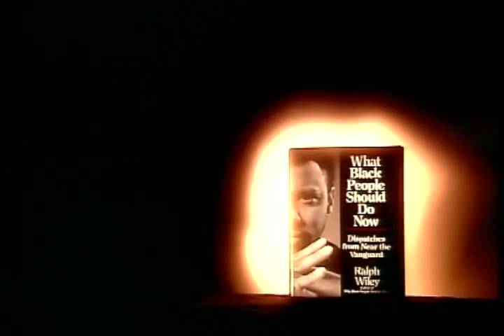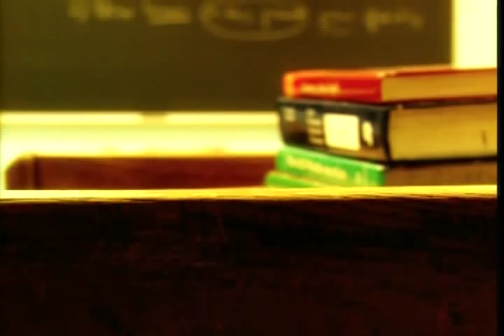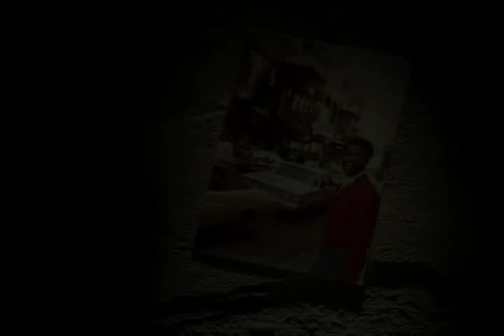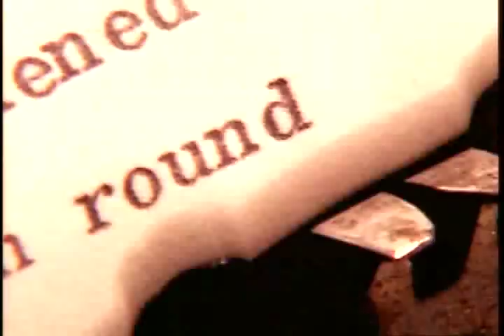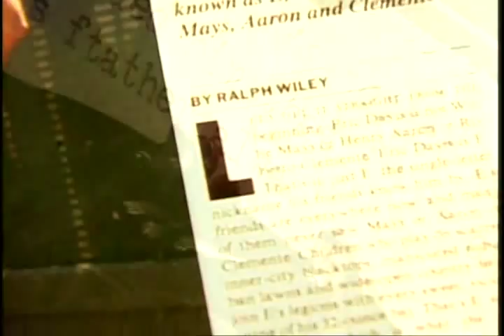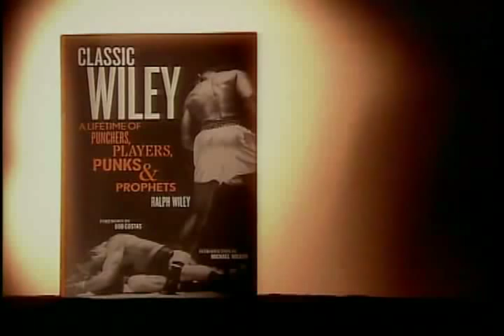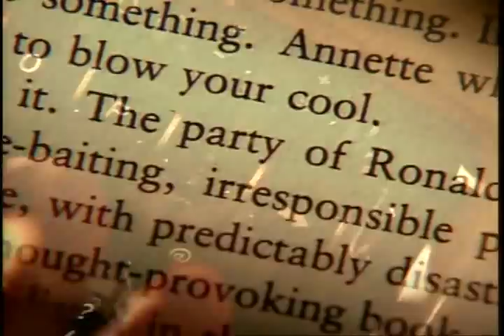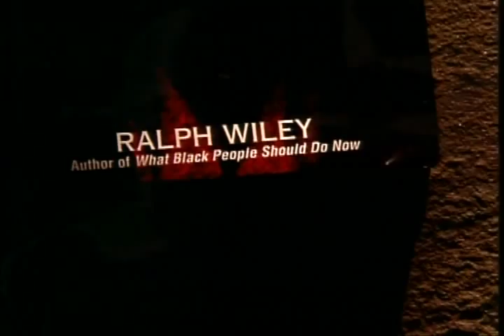ESPN Classic Wiley